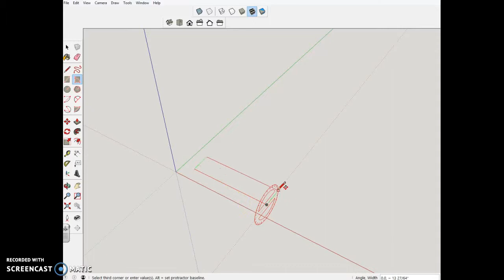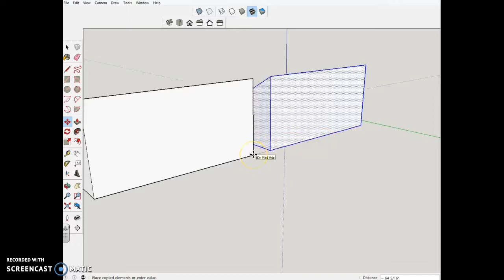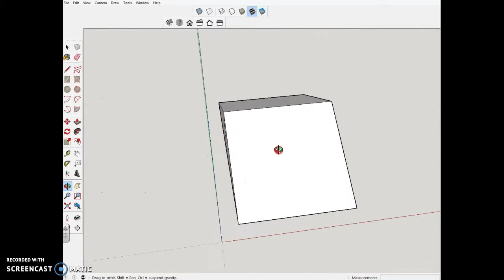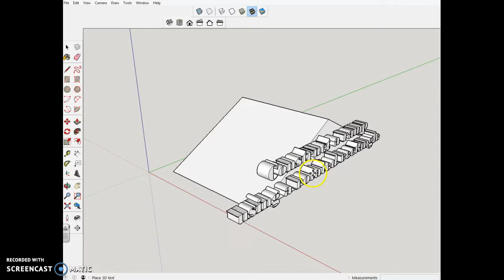Constructing a ramp using "rotated rectangle"